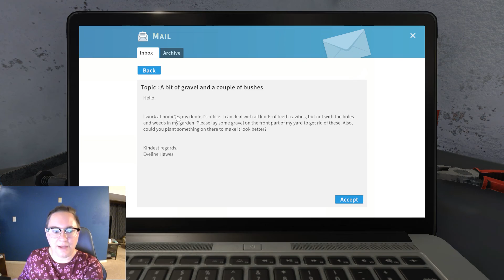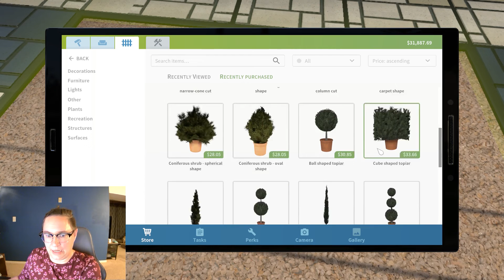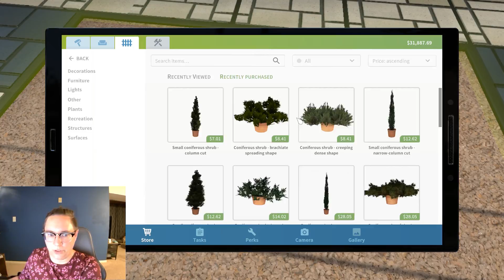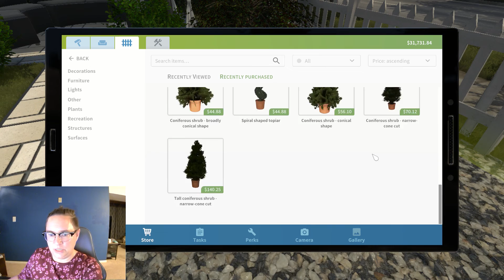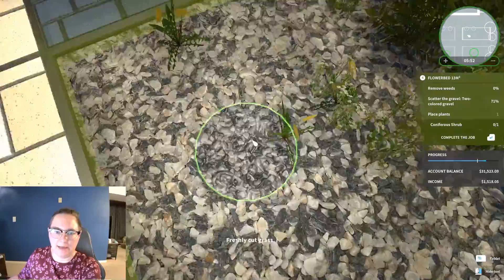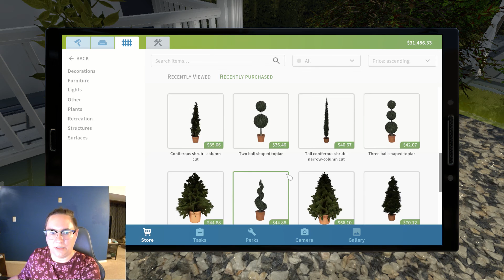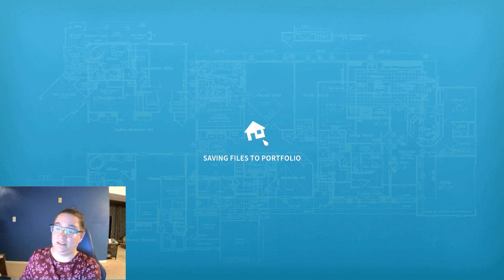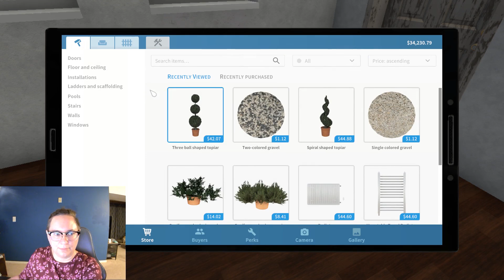Garden (House) Flipper and Gravel Meets Plants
In this episode, KnitsaTrap enters into the Garden Flipper DLC for House Flipper and works the "a bit of gravel and some bushes" job. After the job, we also start cleaning up the yard outside of our sad shack of an office.